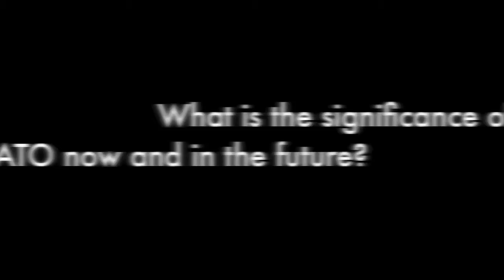The Future of Europe with Jeffrey Rathke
Jeffrey Rathke of the Center for Strategic and International Studies (CSIS) sits down with the World Affairs Council of Pittsburgh to discuss the future of Europe, the North Atlantic Treaty Organization, and the significance of the U.S.-European trade relationship.